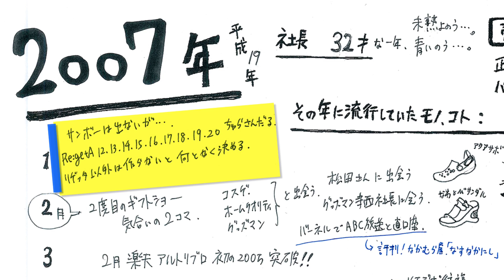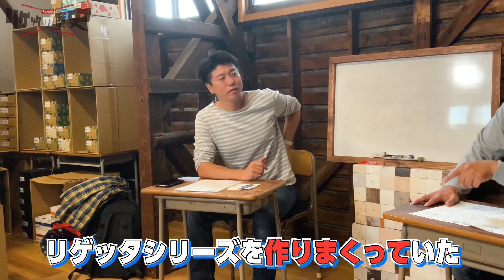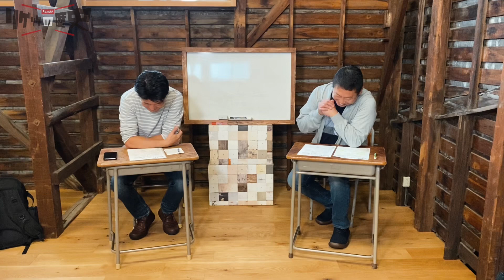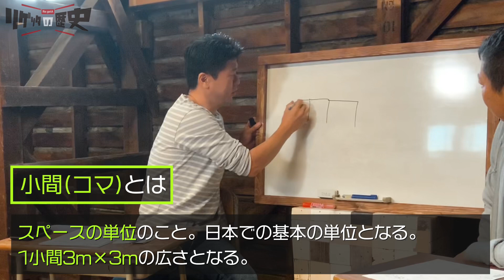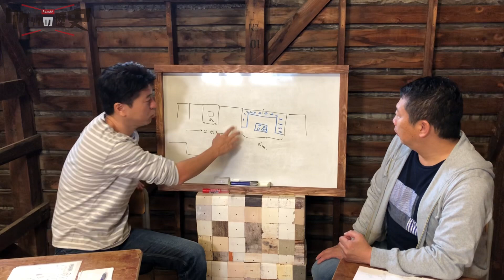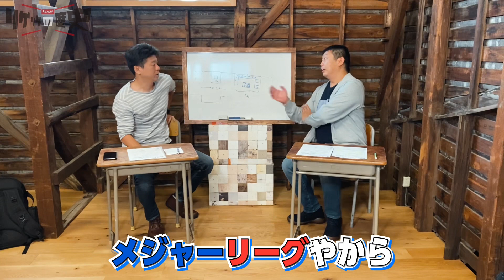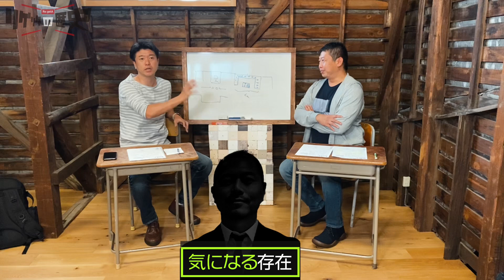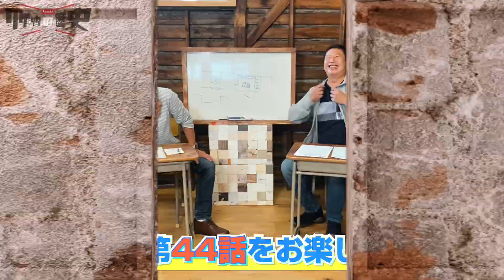リゲッタの歴史 43話 とあるカリスマ社長との超出会い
“2007年”編（ うなぎ登り編 ）

幼馴染同士である、リゲッタ代表兼デザイナー・靴職人「高本やすお “やっちん”」と吉本の芸人「ぼんち きよし “たいげん”」の二人が幼少期〜リゲッタ設立から現在にいたるまで、トーク形式で語り合う『リゲッタの歴史』43話です。

収録日 : 2020年 9月30日(水)

・寺西利夫さん
「株式会社グッズマン」

今回の43話にて、出演者着用シューズの製品番号に誤りがございましたので、下記内容に訂正いたします。

高本着用
誤　CJFS7123
正　CJFC7123

ぼんちちよし着用
誤　CJFS6419
正　CJOS6419

☆リゲッタのご購入はコチラから！
●直営ECショップ

☆HPおよび各SNSとも要チェックくださいね♪
●リゲッタ社HP

●リゲッタつくってる兄さん達の日記(アメブロ)

●リゲッタちゃんねる各SNS

※「リゲッタちゃんねる」で各検索をお願いします！